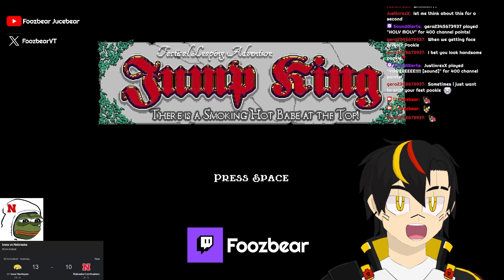What Did I Do To Deserve This!!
This took me over a week to edit so I appreciate you all watching this video!! Lemme know if ya'll want me to give Jump King a second try

I post stream updates and video updates on my Twitter!!!